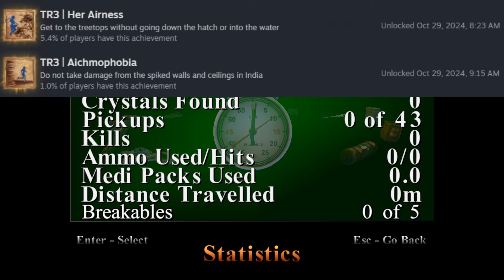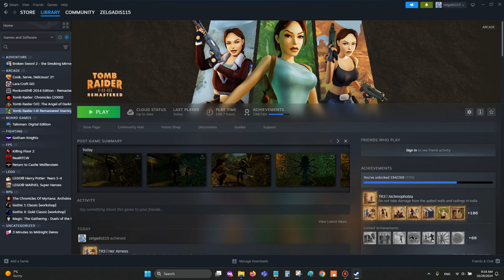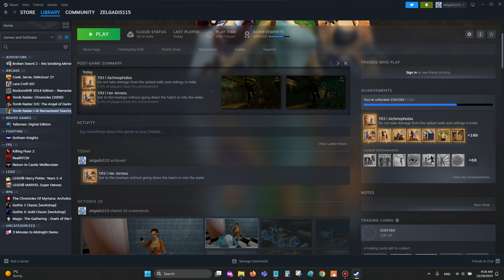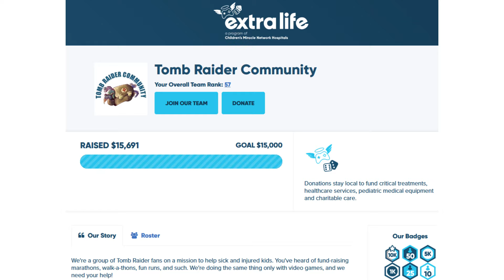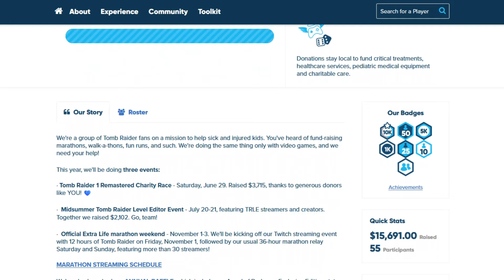Let's Play Tomb Raider III Remastered - India Level 2: Temple Ruins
Kills: 30
Secrets: 4
Crystals: 8
Pickups: 43
Breakables: 5
Achievements: 2
Her Airness: 04:24
Aichmophobia 6/6: 22:55  + 31:17 + 43:49 + 52:59 + 53:38 = 59:02

Crystal 1: 12:00
Crystal 2: 17:48
Secret 1: 18:57
Secret 2: 26:51
Secret 3: 27:31 + 29:21
Crystal 3: 32:12
Crystal 4: 34:27
Crystal 5: 38:40
Secret 4 + Crystal 6: 41:13
Crystal 7: 45:03
Crystal 8: 54:45